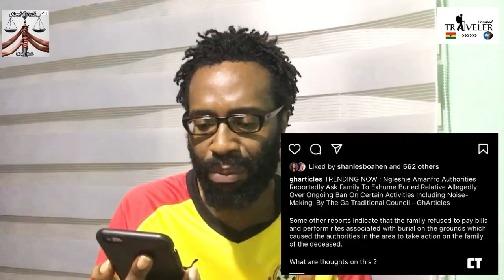family forced to exhume (dig out) dead body after 4 hours of burial cos of disobedience 💔😭